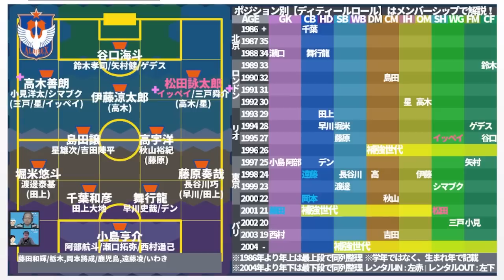【アルビレックス新潟│台所ロックオン】J1復帰射程圏内！移籍本間至恩&負傷高木善朗の穴を埋めて超える戦力の獲得を目指す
高木善朗のためにも…！！

📜10月にトークライブやるぞー！！📜
⌚日時　 ：10/07金19時半～
🏢会場　：東京・大塚＠大塚ドリームシアター
🙋ゲスト：みっしー from SOCCER KING
🔴劇場席チケットはこちら（席に限りあるよ！）✨
　「Jリーグ終盤戦…実はサッカーキングでもミルアカでも話していなかった…
　　2022シーズンのJリーグトーク」

Mリーグ開幕前の麻雀楽しもうイベントやるから！！（さとう）

【8月ミルアカトーク開催！@大塚ドリームシアター】ゲスト木崎伸也@skizakiさん
「ナーゲルスマン戦術&原則本の話をしていたら、Jリーグと森保ジャパンの裏側に…？！」
🔴オンライン配信のアーカイブチケットも発売しています（～09/22）！

🔵そしてついに！ミルアカオリジナルグッズショップがオープン！

【エルゴラ＋】さんへのリンクはこちら！
登録してみてねーーー！

8月①：ミルアカ外秘～THE SECRET…SUMMER TRANSFER～
6月：【ミルアカ外秘2022夏移籍市場プレビュー】上田綺世、ヴィッセル神戸、飯野七聖…さらに今夏考えられるのが…？！
5月：「日本人の欧州移籍ベストタイミングをデータ解析したら…？」
4月：「日本代表がドイツ代表・スペイン代表に勝つためのエリア対策」